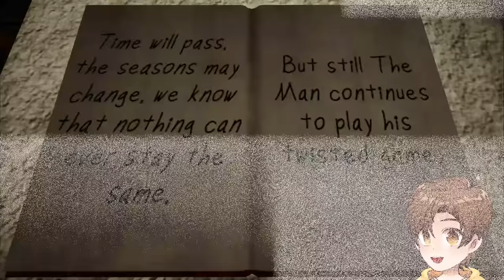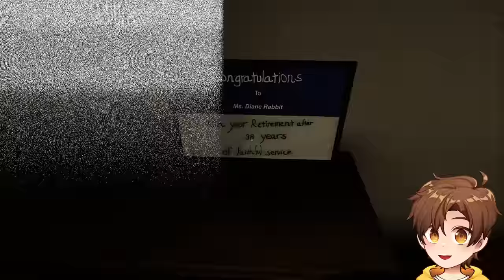The Man From The Window is BACK...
uh oh.. it's The Man From The Window 2